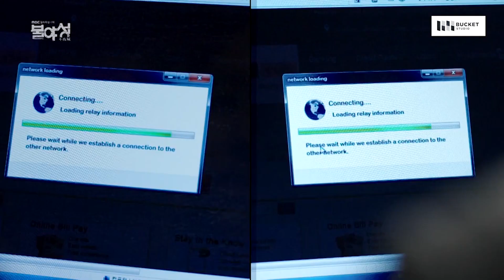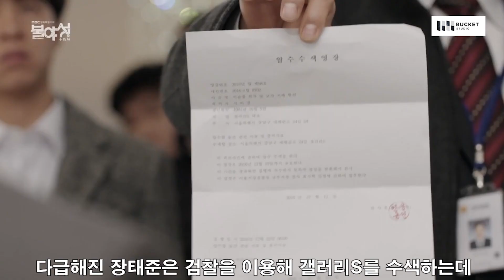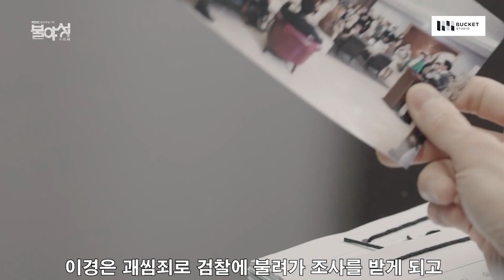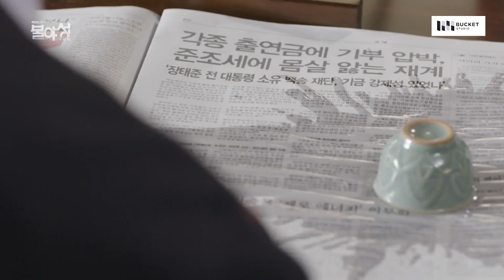[불야성] 유이: 대표님 우리 삼귀는거 아니였나요...?(#7+8)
잠들지 않는 탐욕의 불빛들이 그 빛의 주인이 되기 위해 치열한 전쟁을 벌이는 과정을 그려낸 드라마